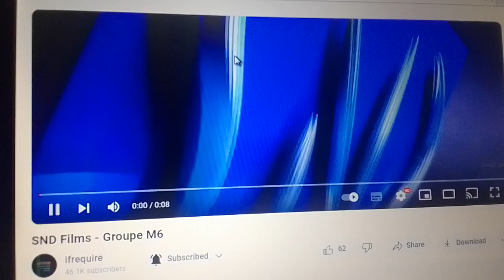CBS Films / SND Groupe M6 / Irish Film Baord / Play Tone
Taken from "The Criminal Quarter" (2016).